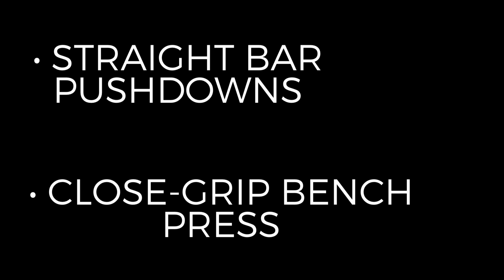How to get huge Tricep's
Tricep throwdown with Sammy Collier, Conner Rollins, and Ryan Alspach